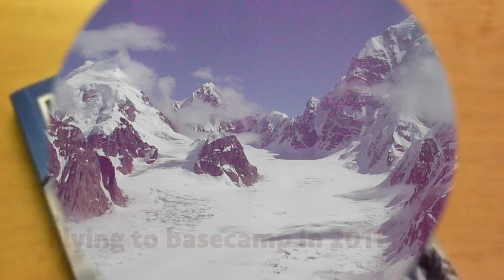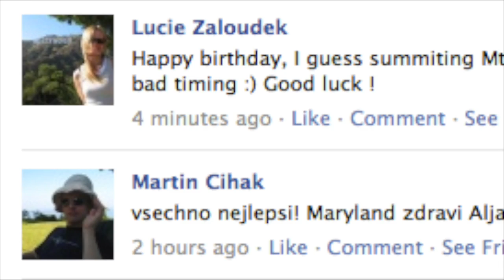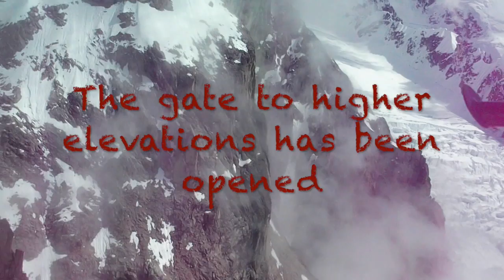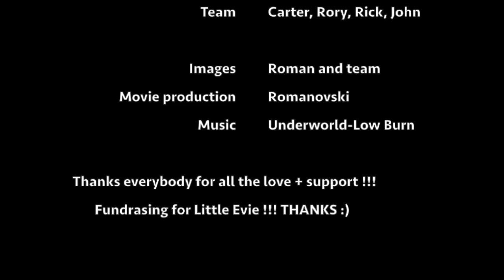Denali 6194m Expedition 2011 Alaska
Short movie about our Alpine Ascents Expedition from June 2011. My first expedition above the magical elevation line of 5500m. Enjoy the following 6 minutes :)